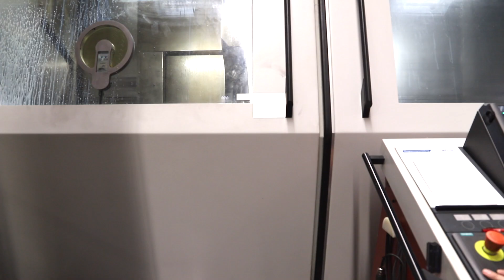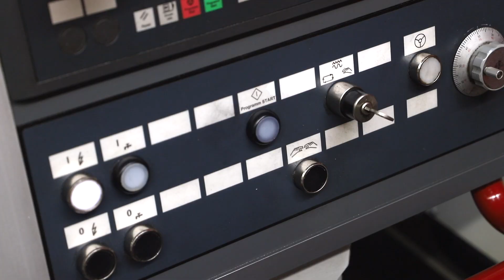CompAir Airend Manufacturing in Simmern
This video shows how Gardner Denver manufactures the air ends used to generate the compressed air in its rotary screw compressors at the Simmern plant in Germany